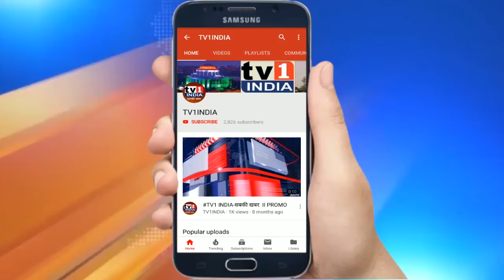HUM फेस्टिवल के लिए 200 प्रतिभागियों ने दिया ऑडिशन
HUM फेस्टिवल 2020 के लिए बेलापुर में 3 दिवसीय ऑडिशन खत्म हो गया. 6 मार्च से 8 मार्च तक प्रस्तावित फेस्ट में हि्सा लेने के लिए 200 से अधिक लोगों ने हिस्सा लिया. हम के संस्थापक शायर नजर बिजनौरी ने बताया कि एचयूएम यानी हम, हिन्दी, उर्दू , मराठी इन त्रिभाषाओं को प्रोत्साहन देने का फेस्टिवल है जिसमें कोई भी कविता, गीत, शायरी, डांस, कामेडी  और सिंगिंग का हुनर दिखा सकेंगे.